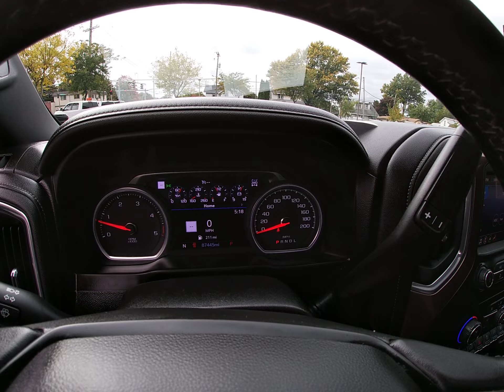2020 Chevrolet Silverado 2500HD High Country Duramax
High Country Duramax, Loaded, Beautiful truck. Fully serviced and inspected in our shop.  We provide reliable and safe vehicles for our customers. Still under factory powertrain warranty.  Financing can be arranged. We sell quality vehicles. Our goal is to earn your business and keep it in the future. We are looking forward to hearing from you. A free Carfax for this vehicle is available, by clicking on the CarFax icon on our website.